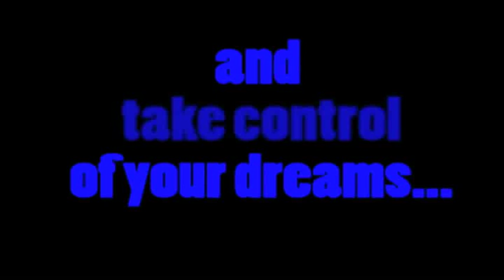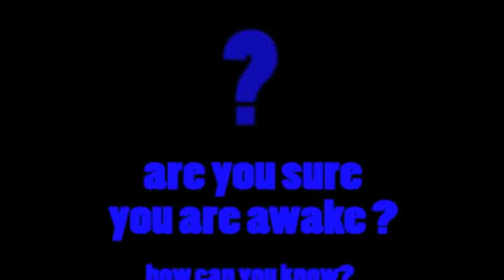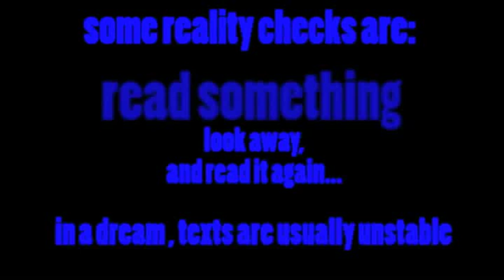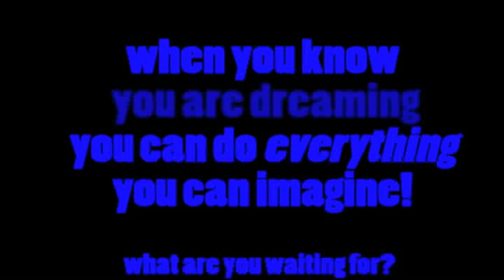PAINT IN BLACK - INCEPTION by AtaGET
INCEPTION
Apprenez comment savoir que vous rêvez (ou apprendre à se savoir rêver)
et prenez le contrôle de vos rêves...
...avant que les autres ne le fassent...
Comment êtes-vous arrivé ici ?
...Revenez sur vos pas...
Êtez-vous sûr d'être réveillé ?
Comment le savoir ?
Vous devez tester votre réalité.
Vous pouvez bien sûr attendre que la toupie s'arrête
...mais il existe d'autres moyens !
On les appelle les tests de réalité
Voici quelques tests de réalité :
-bouchez votre nez et essayer de respirer
dans un rêve vous serez capable de respirer
-lisez quelque chose
regardez ailleurs,
et relisez le texte...
dans un rêve, les textes sont habituellement instables
-regardez l'heure
les horloges, se comportent bizarrement en rêve.
Pendant la journée, prenez l'habitude de faire des tests de réalité
au bout d'un moment vous ferez ce test de réalité dans un rêve
...et ensuite vous saurez que vous êtes en train de rêver !
c'est ce qu'on appelle le rêve lucide
quand vous savez que vous rêvez
vous pouvez faire ce que vous voulez
qu'est-ce que vous attendez ?
un nouveau monde vous attend...
votre monde onirique !